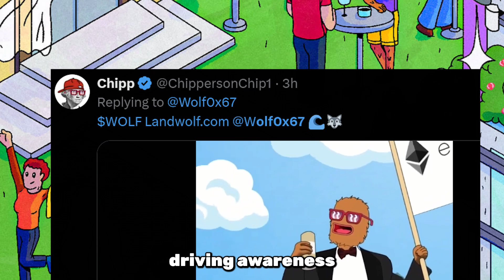🚀 LandWolf is ready to explode! 🚀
Have you ever wondered what it takes to turn a digital asset into a legend? ⚡️

Enter LandWolf on Ethereum—where utility meets passion and a community-driven vision that’s set to break out by year’s end!

💡 In crypto, utility is everything—products, services, and experiences for ALL holders. But it only works when demand outweighs supply, and that’s where @Wolf0x67 shines.

🎯 We’re playing two powerful games: tokenomics and social currency. Bitcoin and Ethereum paved the way, but will altcoins and memetokens steal the spotlight? 📊 The data holds the answer.

🔥 Timing is EVERYTHING. As TradFi steps aside for DeFi, LandWolf’s passionate community is spreading the word and driving awareness.

Will you seize the opportunity? Will you take profits or hold for something EVEN GREATER? 🌐

LandWolf is more than a token—it’s a movement. With expanding utility and a growing wallet count, it’s on the way to becoming a meme legend.

Join us in this exciting journey.
Be part of the future.
Be part of the pack! 🐺🚀🌕